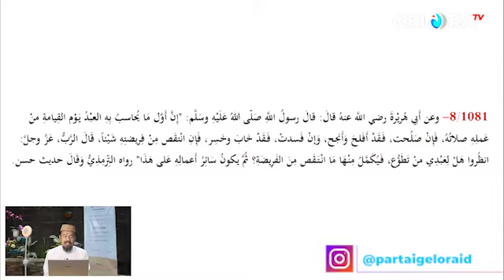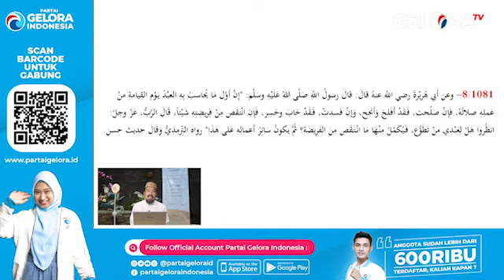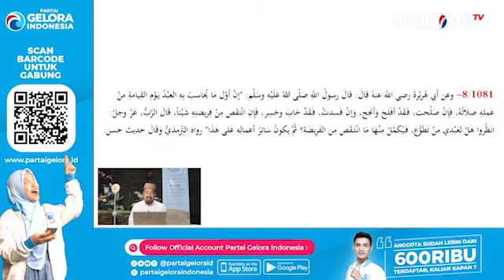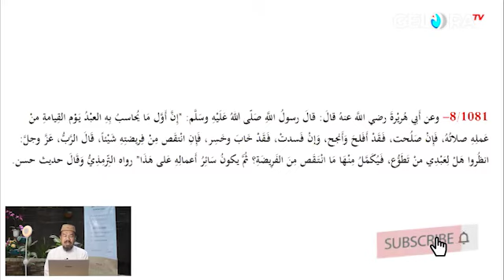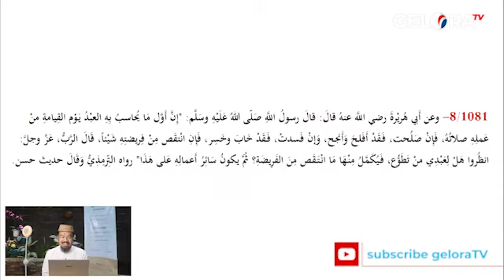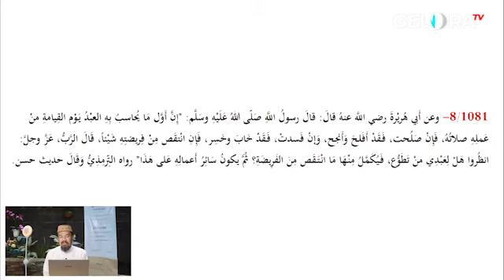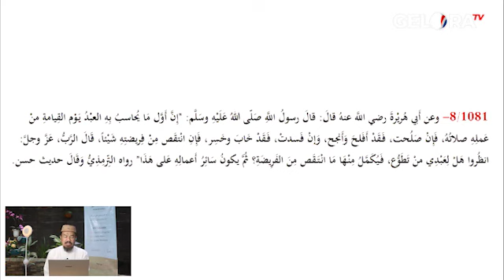Kajian Riyadhus Shalihin : Amalan Pertama Yang Akan Dihisab Saat Hari Kiamat | geloraTV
Bersama Ustadz Musyafa Ahmad Rahim

'Kajian Hadist' adalah video kajian rutin harian yang membahas seputar agama, baik dari sisi fiqh, hadist, dan juga tafsiran ayat quran.  Dipandu langsung oleh Ustadz Musyaffa Ahmad Rahim, yang juga sebagai KABID Kaderisasi Partai Gelora Indonesia.